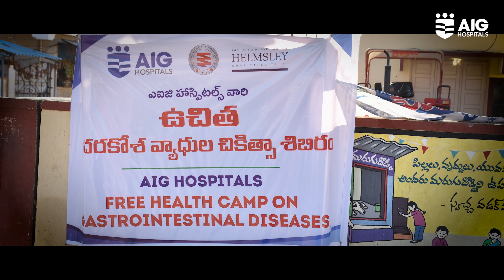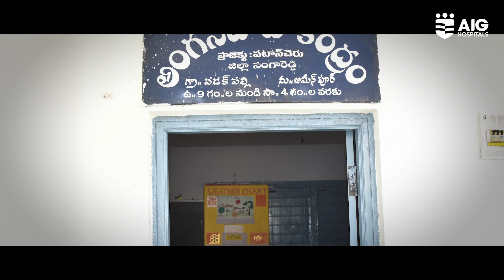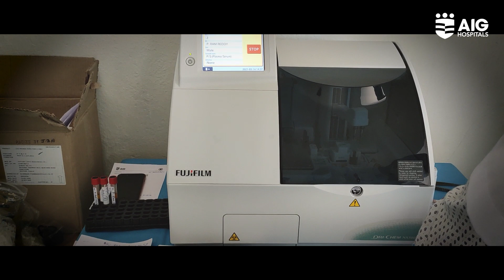World IBD Day | AIG Rural Outreach Program | AIG Hospitals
Free Health camp on Gastrointestinal diseases by AIG Hospitals at Wadakpally, Ameenpur Mandal
Our primary focus is bringing healthcare to rural areas.
With this in view, we have conducted this health camp to create awareness about the GI diseases
We have arranged for a Mobile Endoscopy Unit for screening which consists of Endoscopy, Colonoscopy, Sigmoidoscopy & basic blood tests.
This particular village outreach program is important because 70% of the population is still living in semi-rural places where don't have access to healthcare.
Here in this village initial survey was done and it was observed that people are suffering from chronic illnesses, such as Diabetes, Chronic diarrhea, Malabsorption Syndrome. Growth retardation.
The Key Learning from this village outreach program is to do a house-house survey to diagnose and treat Noncommunicable diseases such as Diabetes, Hypertension, etc, and also to check the Nutritional Status of the villagers.

AIG Hospitals is now a Multispecialty Hospital:

Cardiology
Hepatology and Hepatobiliary Surgery
Orthopedics
Pulmonology
Andrology
Neurology, Spine & Neurosurgery
Gastroenterology
Oncology
Multi-Organ Transplants
ICU & Emergency Care
Robotics Surgeries
Bariatric Surgery
Nephrology & Urology